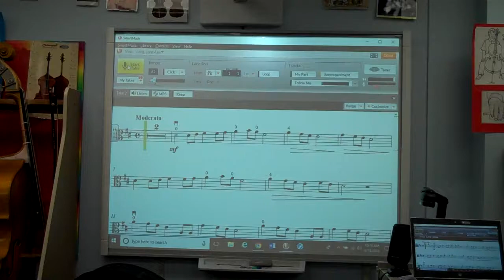Long, Long Ago